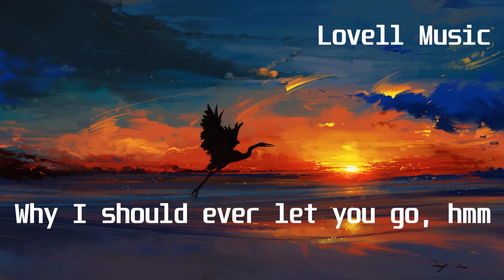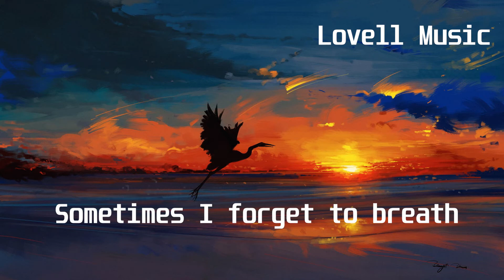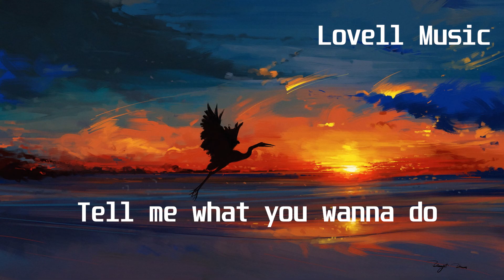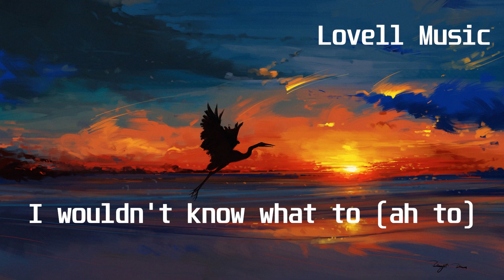Loving Caliber feat Leone - Baby Without You(Lyric Video)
Lyrics:
I've got this feeling
I'm feeling you could be the one
I see no reason
Why I should ever let you go, hmm

Don't wanna wake up
If I'm dreaming, because you know
I can't get enough
Of this feeling you're giving me
No, I don't wanna wake up
Don't wanna wake up without you

Baby, without
I wouldn't know what to
Baby, without
Oh you know, oh you know, oh you know
I wouldn't know what to do

When you are with me
Sometimes I forget to breath
Looking in your eyes
Wish you could see the things I see

You got me wrapped up around your finger
Tell me what you wanna do
I think I'm part of something bigger
And now my mind is filled with you

Baby, without
I wouldn't know what to (ah to)
Baby, without (what to do)
Baby, without